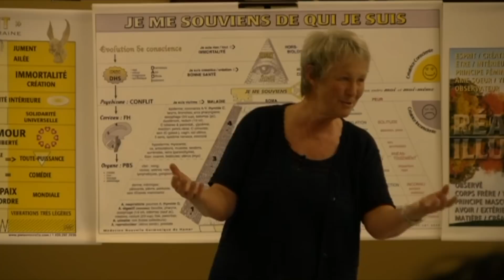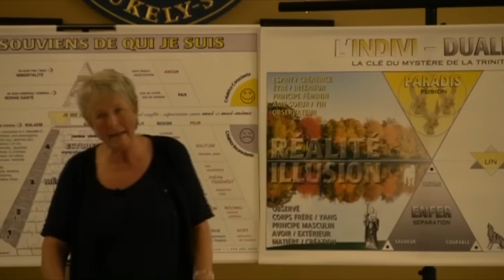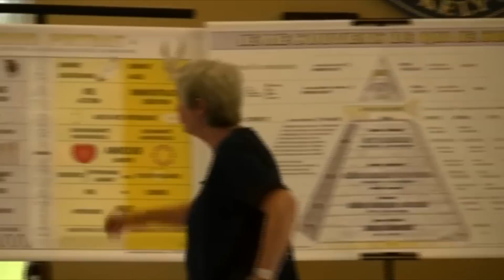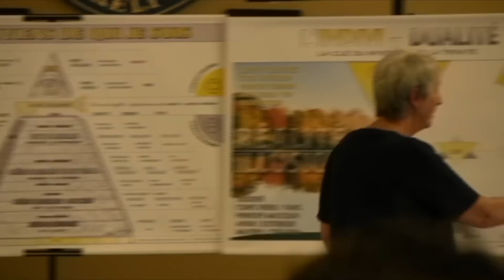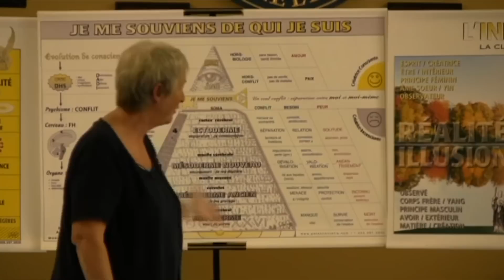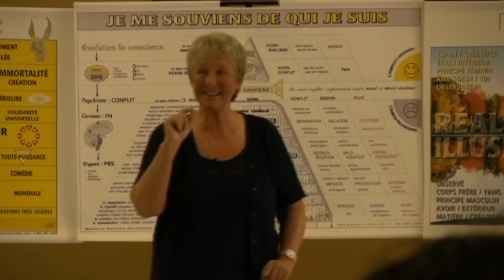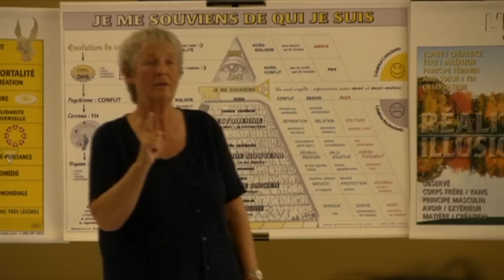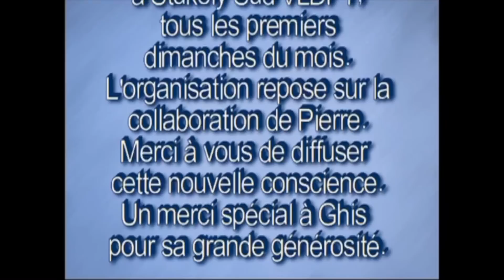La pluie, l'été, les vacances et la famille...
C'était en 2009, plus d'actualité que jamais !